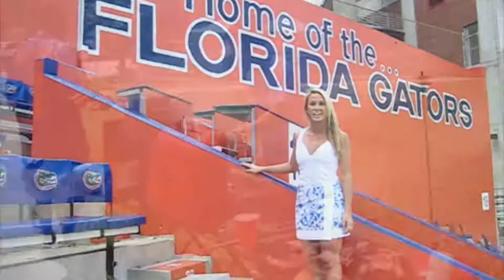Fan Media Network: UF vs. UM: September 6, 2008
Here is my first video report for Fan Media Network.  I am the official Fan Reporter for the Florida Gators and have a new video after each game.  Check back weekly for new videos and blogs  Here is the video from the UF vs. UM game on September 6, 2008.